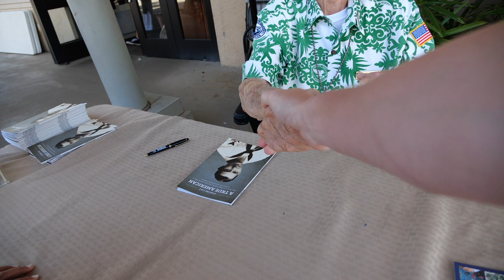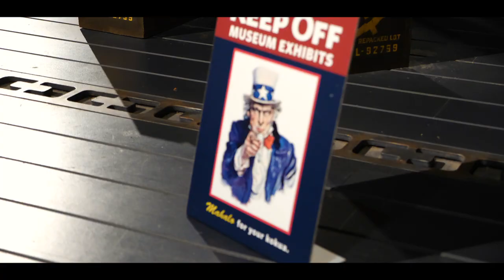Pearl Harbor- Arizona and Aviation Museum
Visiting Pearl Harbor was a very powerful experience.  We made sure to get there early so we could get free tickets to see the Arizona memorial.  The National Park has a set number they hand out each day, something like 1,300 tickets so it's best to get there early and get your ticket because they won't be on sale.  We paid for the aviation museum located on Ford Island, a quick shuttle across the harbor took you to the airstrip.  They have hangers 37 and 79 open to the public which houses some of the planes used during WWII.  Very cool spot if you are in to aviation.